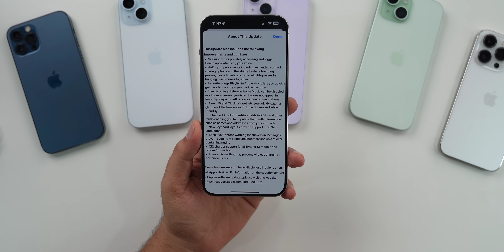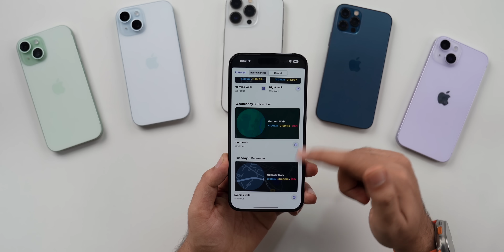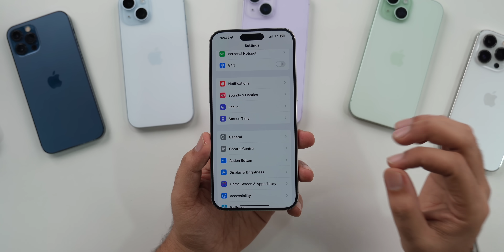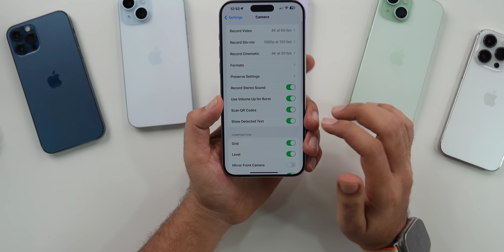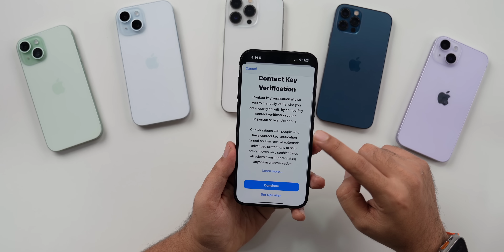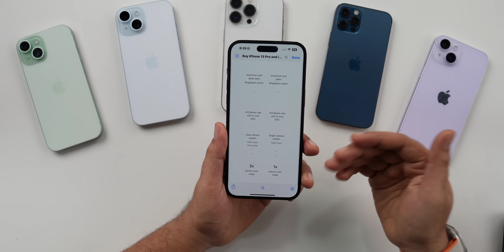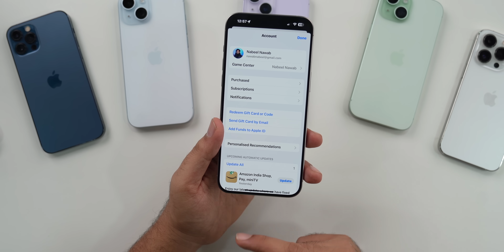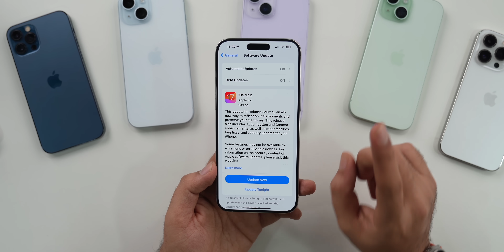iOS 17.2 Big Update Released | What’s New? Should you update?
00:00 - Intro
00:36 - update size, modem update, build number
01:56 - What’s New?
13:46 - Battery & network
14:48 - storage
15:34 - performance & benchmarks
16:52 - WatchOS 10.2 & iPadOS 17.2
17:31 - Should you update to iOS 17.2
18:20 - Outro